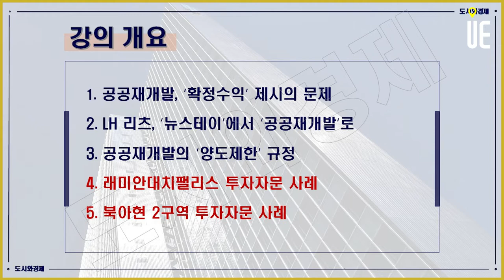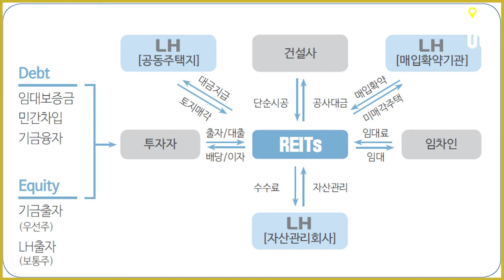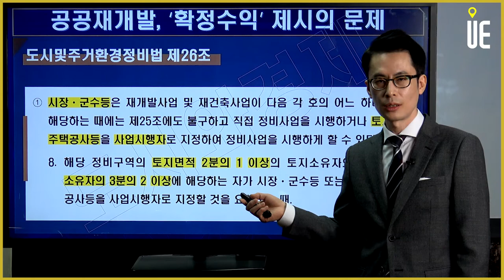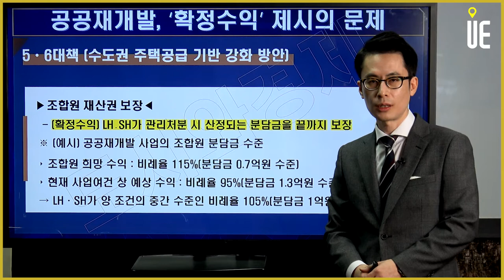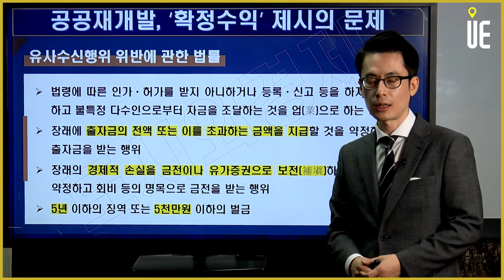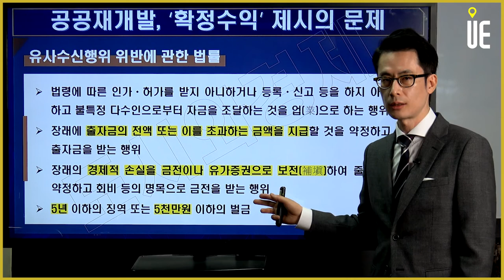공공재개발, '확정수익'보장? [도시와경제 부동산온라인강연/주용남 소장]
공공재개발, '확정수익'보장?